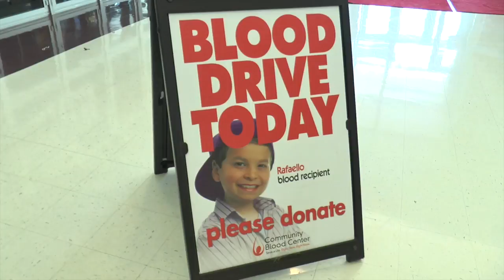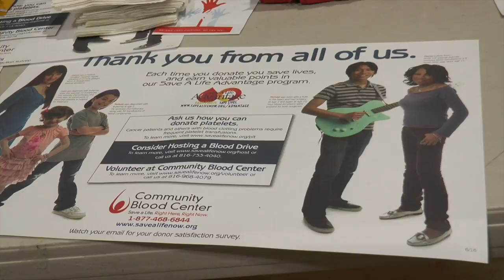Blood Drive 2016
Blood Drive at Olathe Northwest.